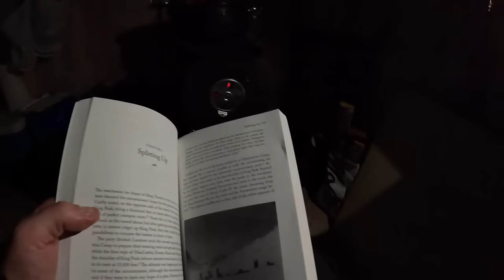Off Grid Cabin / Snowy Cold -20 / Staying Warm While Remote (EP9)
A quick 2-day get away into a remote mountain wilderness !
Nothing like getting a good workout in by way of snowshoes, making the little cabin all that more inviting.   Winter finally takes hold in this beautiful region of Canada.   Beautiful scenery, trying to set a dead standing tree on fire, cooking simply and more.